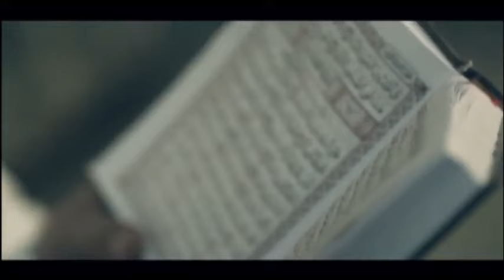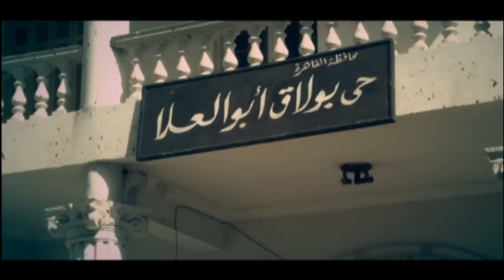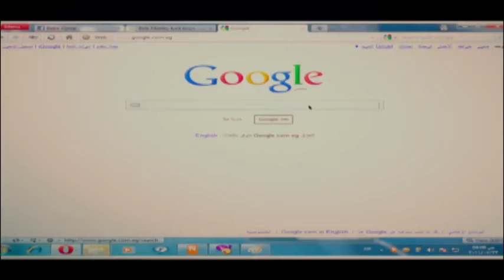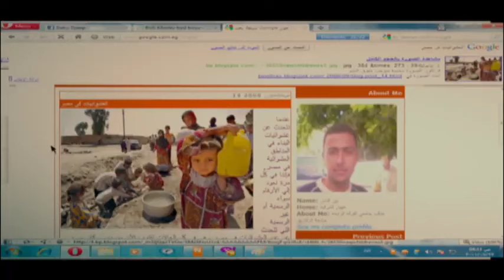اقوي افلام الاكشن "نهاية الظلم" بطولة تامر حسني و ماجد المصري 🔥